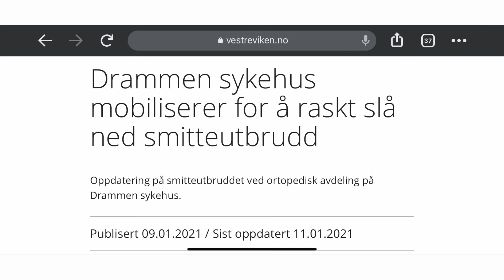Min koronavirussykdom | Dag 1+2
Jeg har dessverre blitt smittet med koronaviruset. Forteller her hvordan jeg har det.

00:00 Intro
00:09 Det er IRRITERENDE
01:05 Hvor ble jeg smittet?
02:13 Symptomene mine
03:20 Så ble jeg verre
04:50 Jeg var redd
06:10 Et annet forhold til smittevern
07:02 Hva skjer de neste dagene?
08:16 Isolasjonsregime – livet som kjendislege
08:49 Smittesporing – imponerende
10:33 Jeg har skyldfølelse
11:57 Å gå med pysjamas hjemme